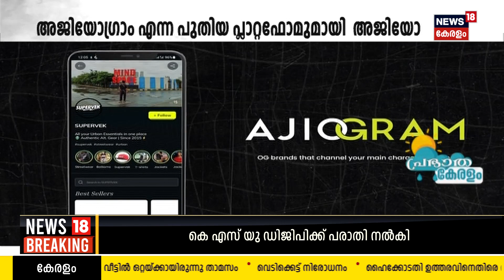ഇനി സ്റ്റൈൽ ആകാൻ Ajiogram; പുത്തൻ Interactive Platform പുറത്തിറക്കി AJIO | Vineeth Nair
പുതിയ ഇന്ററാക്റ്റീവ് ഇ കൊമേഴ്‌സ് Platformമായി AJIO.ഫാഷൻ, ലൈഫ്‌സ്‌റ്റൈൽ സ്റ്റാർട്ടപ്പുകളുടെ ഉത്പന്നങ്ങളുമായി Ajiogram എന്ന പ്ലാറ്റ്ഫോമാണ് പുതിയതായി ആരംഭിച്ചത്.  നേരിട്ട് ഉപഭോക്താക്കളിലേക്ക് സേവനമെത്തിക്കുന്ന 100 ഫാഷൻ  സ്റ്റാർട്ടപ്പുകളിൽ നിക്ഷേപം നടത്താനും പദ്ധതിയുണ്ട്. ഈ ബ്രാൻഡുകളിലൂടെ ഉപഭോക്താവിന് എൻഡ്-ടു-എൻഡ് പിന്തുണ നൽകുമെന്ന് അജിയോ സിഇഒ Vineeth Nair പറഞ്ഞു .